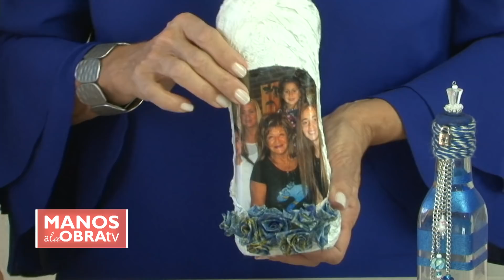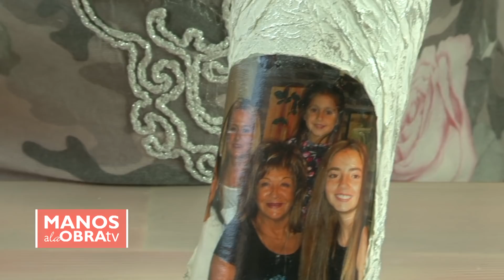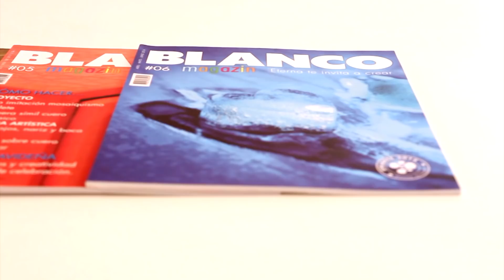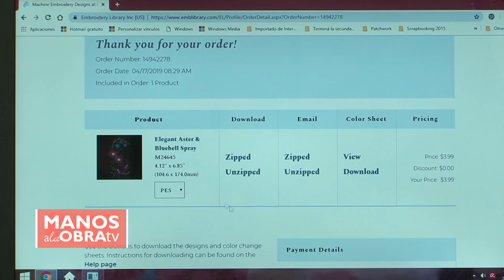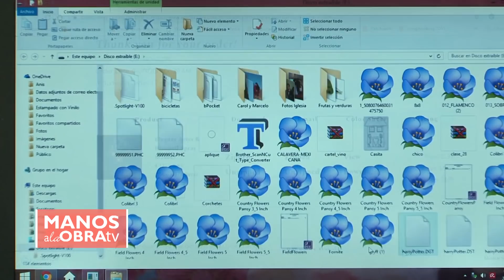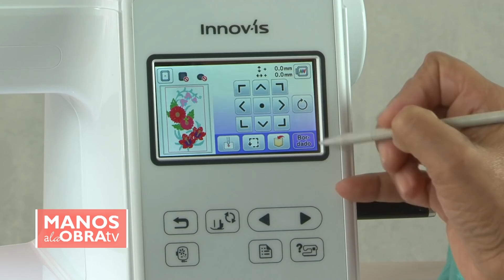Manos a la Obra TV 2019 Programa 17 - Decorar Botellas - Pashmina Bordada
Reciclar y decorar botellas - Lyly Guedikian - Artistica Monitor - Stencils Milartes
Pashmina - Coser y Bordar a maquina Claudia Naretti - Brother Argentina